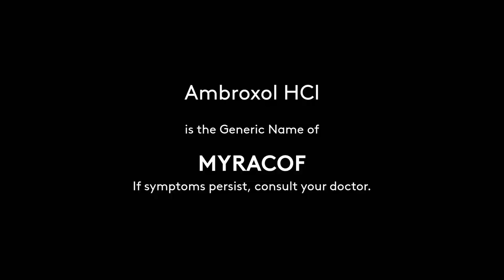Myracof Radio Commercial 2021-2022 14s (in Cebuano)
A Radio Commercial for Myracof of Unilab in Cebuano.

DRPS Two 1268: Myracof Radio Commercial 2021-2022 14s (in Cebuano)